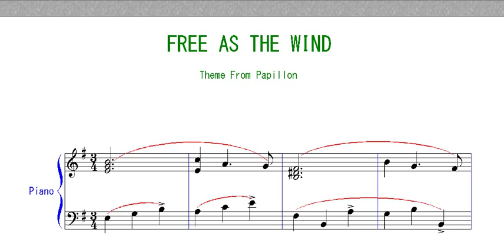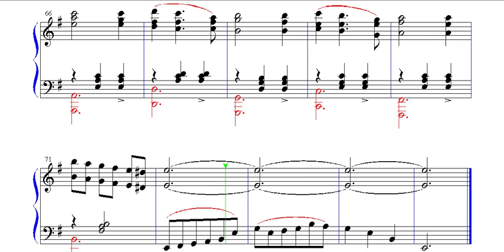パピヨンのテーマ 楽譜 Theme From Papillon FREE AS THE WIND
パピヨンのテーマ　楽譜
Theme From Papillon FREE AS THE WIND  piano

他の映画音楽楽譜動画は下記です。

金曜ロードショーテーマ曲　楽譜　トランペット Fryday Night Fantasy コードネーム付楽譜

白い恋人たち　ピアノ 楽譜 　フランシス・レイ

エーデルワイス 楽譜 サウンド・オブ・ミュージックより

【ライナス&ルーシー】 ピアノ　スヌーピー楽譜動画